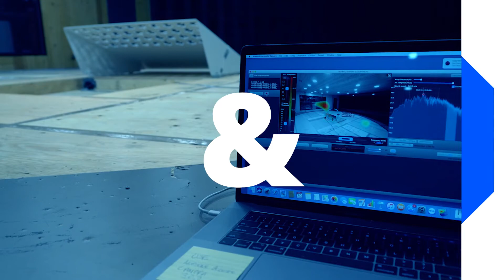How will a wind tunnel study improve building design?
How & Why with RWDI is a video series that answers questions about engineering for the built environment.

Here, John Kilpatrick discusses how wind tunnel testing can be used to shape building designs for better building performance. John is a Principal and Technical Director at RWDI, an environmental engineering consulting firm.

RWDI is a group of industry leading scientists & engineers with over 50 years of experience in wind tunnel testing and engineering for the environment.